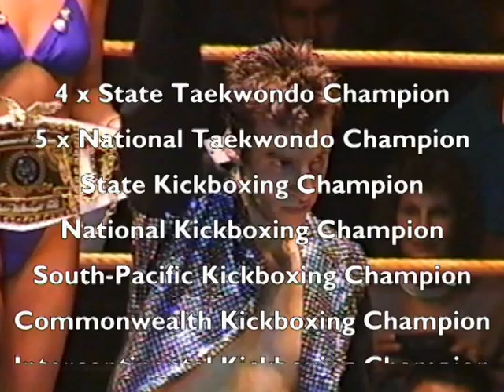Kick Knockout Compilation - The Best of Steve Superkick Vick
Described as the most spectacular Kickboxer in the world and one of the pioneers of modern day kickboxing, Steve Superkick Vick successfully made the transition from Taekwondo to Kickboxing winning the ISKA World Title in 1994. Although regarded as one of the best kickers of all time, Steve retired after winning the world title without ever defending his super-welterweight crown.

Steve went on to acquire a diploma of financial services and a bachelor of business with a double major in finance and accounting and now owns his own Wealth Management business in Australia.

This compilation is made up of just some of the best knockouts and highlights from the King of Kick's kickboxing and martial arts career.